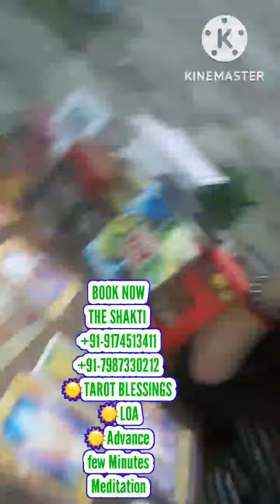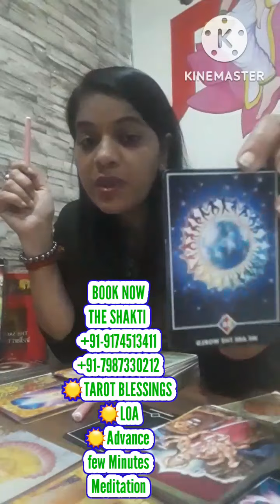🌍EpNo456☀Universe Blessings Tarot Law of Attraction # Subconscious & Conscious Mind Power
श्री गणेशाय नमः
ऊँ सूर्याय नमः
जय माँ लक्ष्मी
जय श्री कृष्णा
जय संकटमोचन कलयुग के महाराजा की
ऊँ साँई राम

☀️Hello My Divine Friends
welcome on My worldwide
 Online / Offline Platform for

☀️ऊँ🌍
THE SHARDA
Grooming Academy
Personal, Professional & Spritual
"Life Growth"
☀️THE TAROT GUIDANCE
☀️FEW MINUTES ADVANCE MEDITATION
☀️How to Use THE LAW OF ATTRACTION
☀️How to Use THE SUBCONSCIOUS & CONSCIOUS MIND POWER
These Sessions for Personal Life, Money, Health, Children's, Parents,ProfessionalLife,Spritual etc. Completely Life Growth & Balance with Peace  of Mind
One to One Personal Sessions
With
👑THE SHAKTI
☀️Rakhi Davkar
Magician of Abundance
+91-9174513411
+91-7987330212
Our Team Connect will Soon🌞
Thanks & Sukriya